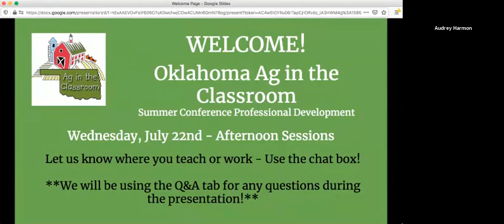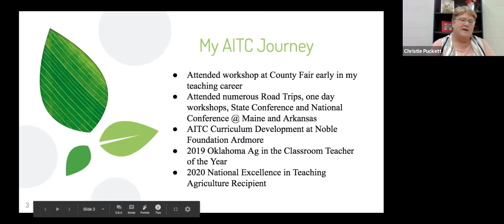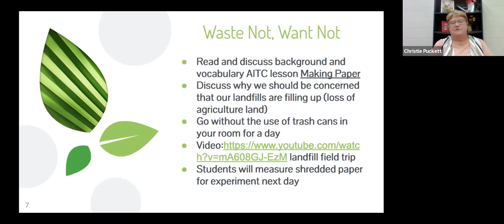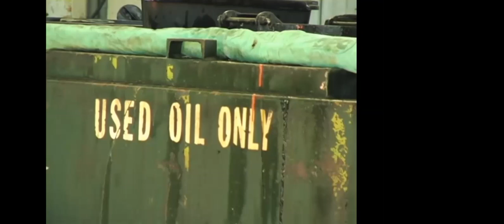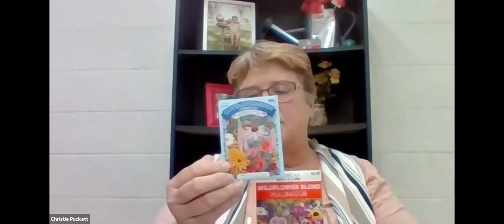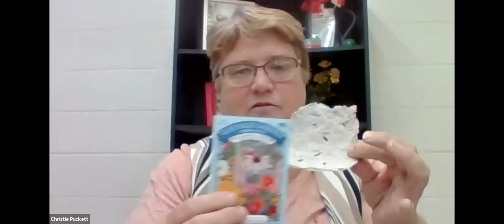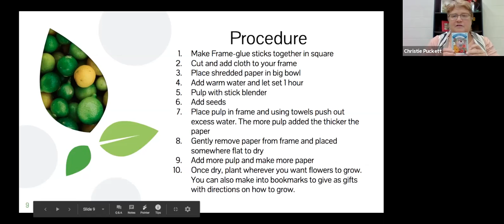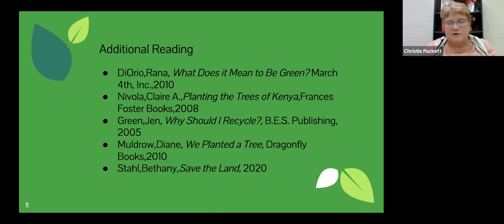July 22 3:30-4:20 PM: Christie Puckett: Environmentally Friendly Ag in the Classroom